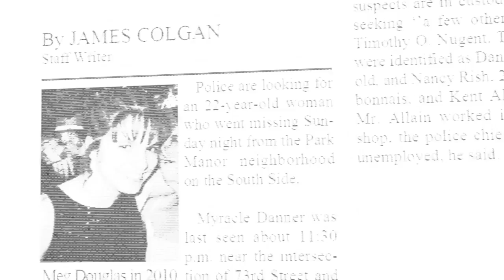Breakout - Do Not Disturb